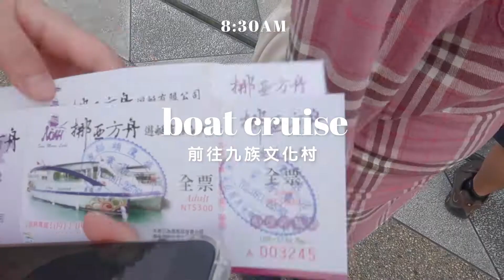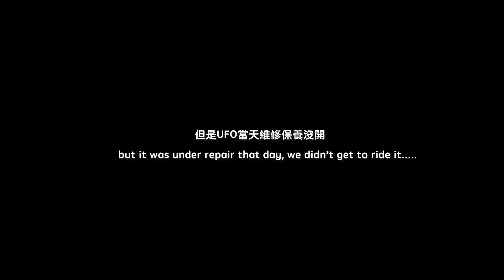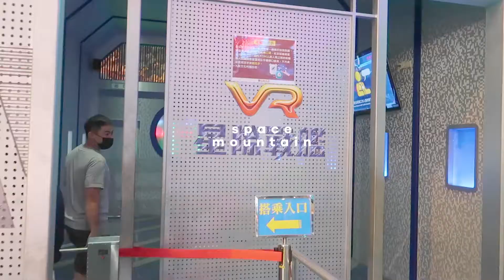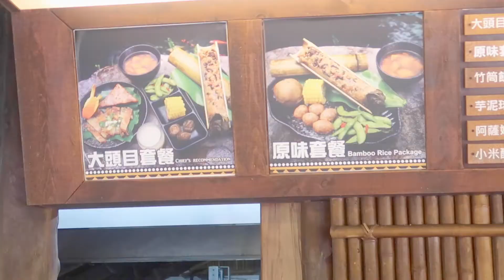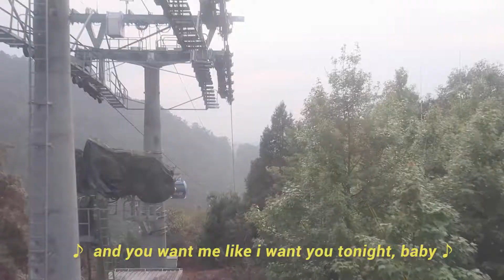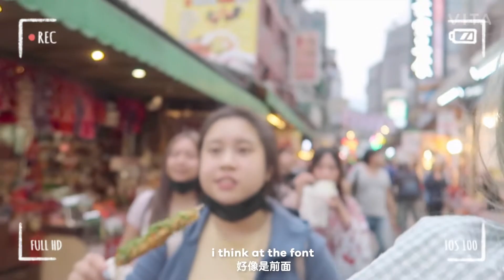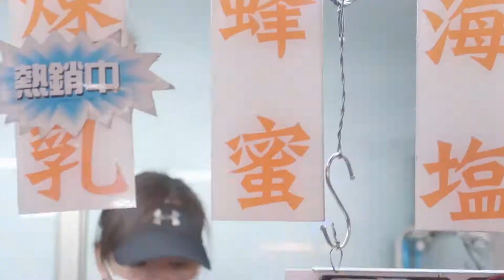DAY 2 Theme Park! Formosan Aboriginal Culture Park🎢 一起去玩九族文化村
For Day 2 of our 3 Days 2 Night Taichung trip we are here at the Formosan Aboriginal Culture Theme Park~ 🤩It's such a big big theme park with so many different roller coaster and water rides, super fun that we got to explore the park and ride their cable cars to see the Sun Moon Lake views too!

我們週末台中之旅的第二天來到了日月潭的 ✨九族文化村✨！我們剛好錯過了櫻花季有點小可惜，但是在園裡人不多所以我們玩到了很多好玩的雲霄飛車和很噴水的設施！九族和六福村比起來真的園區有大很多，而且還有景很好的纜車可以眺望日月潭～ 看到最後我們晚餐還吃到了日月潭的夜市小吃唷😋

What I use:
♡ Doodles | SketchBook iPad App
♡ Editing  | Final Cut Pro x Adobe Premiere Pro